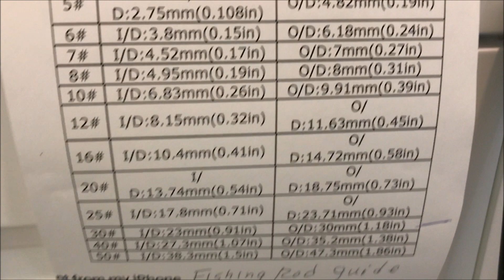Surf Fishing Rod Repair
Apparently while moving locations my 13 foot three-piece surf fishing rod was damaged in two locations. The rod itself plus one of the line guides.
The video demonstrates the successful complete repair process.